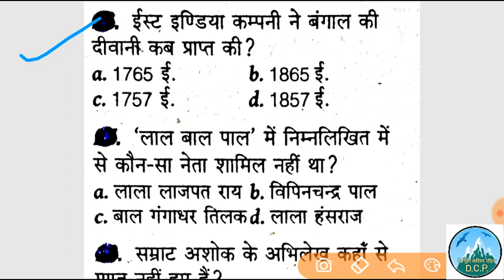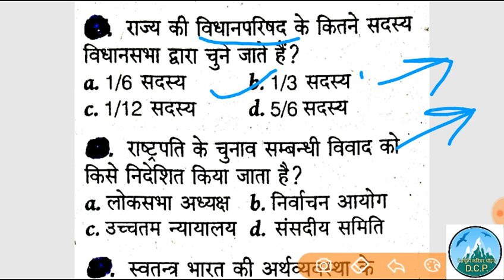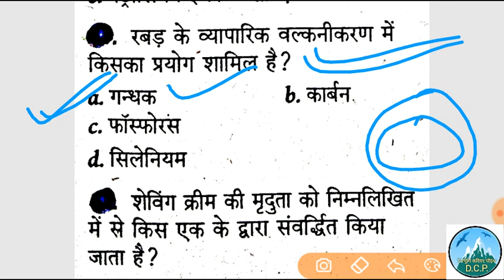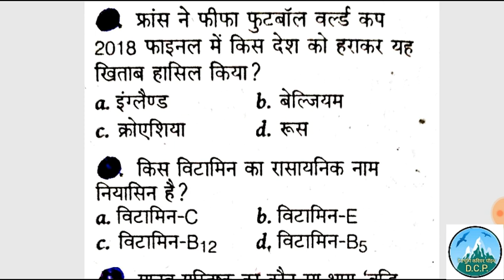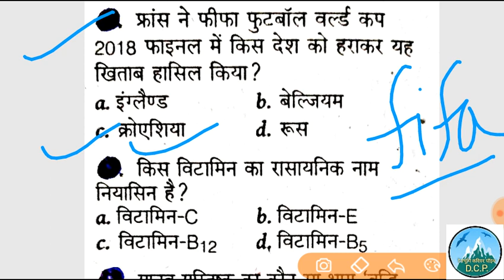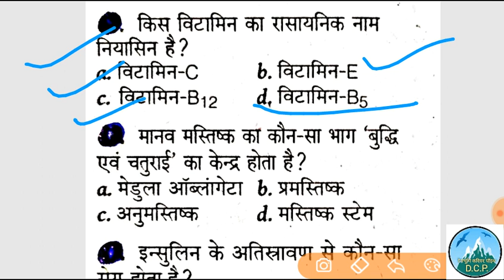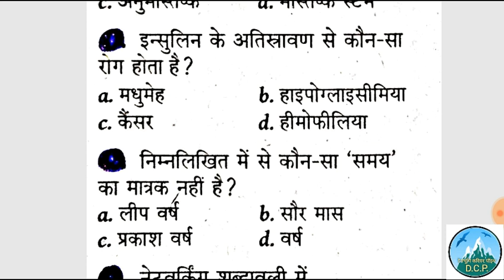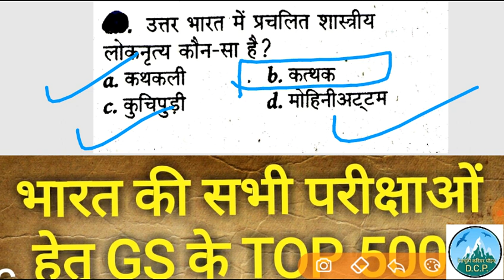Gk in hindi,Gk for exams#Gkinhindi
सामान्य अध्ययन के महत्वपूर्ण प्रश्नोत्तर भाग 50
Very important Gk mcqs for all upcoming exams like Ssc,Railways, Uppsc, Mppsc, Ukpsc and Uksssc.